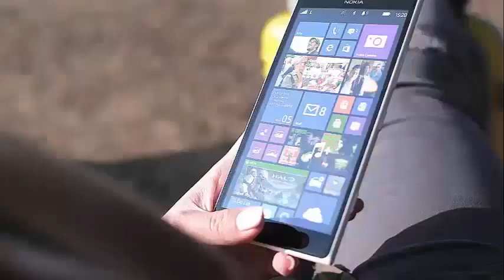'Love and Hip hop: Atlanta' star Jessica Dime reveal the name of her daughter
Jessica Dime Reveals Her Daughter's Unique Name After Emotional 'Love & Hip Hop: Atlanta' Finale She is a proud mom! Jessica Dime revealed her daughter's name after the touching end of Season 7 of Love & Hip Hop: Atlanta on July 2. Taking on Twitter, the star of reality finally spilled the tea on his bundle of joy to his followers and worshiped him!

"BLESSINGBRIELWILLIAMS," Jessica wrote and several fans immediately started talking about choosing her boyfriend Shawne Williams. "Magnificent name," said one. "They are a blessing and she is your blessing." The fans were on the edge of their seats waiting for their big revelation, as Jessica previously tweeted, "My baby has the prettiest name of all time!" The baby shower with a celestial theme of the star of reality (and the drama there) was shown in the episode tonight, in addition to the moment when they welcomed their son into the world.

An eagle-eyed fan realized that Jessica's hair was not braided when she went into labor, but when she had the baby, it was suddenly. "I was supposed to braid my hair the day the water broke ... so I told my stylist that I should take his talent to the hospital," Jessica explained. It was such a beautiful moment to see the star of reality looking affectionately at her beautiful daughter and the fans felt it every second. "I can not stop crying, very happy for Jessica Dime", one intervened, while another added: "Very beautiful."

The reality star previously announced that she gave birth to her first baby through her Instagram stories on June 6, by simply posting a picture of her little angel swinging on a swing. Now, his followers are beyond the mind to receive updates on his mini-self, especially after seeing Shawne kissing Blessing's head sweetly for the first time. And Love & Hip Hop: Atlanta fans can expect more excitement and fiefdoms at the highly anticipated meetings of the hit show, which will air on July 9 and 16. We can not wait!